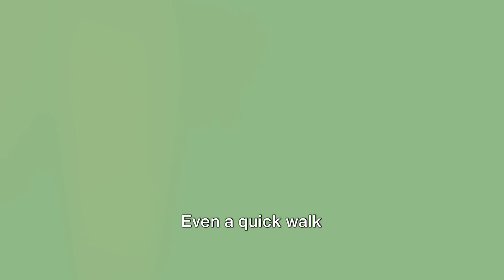No More Neck Pain: Your Daily Prevention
Preventing neck pain can be as simple as incorporating a few daily habits. Maintaining good posture, taking frequent breaks to stretch and move around, using a supportive pillow while sleeping, and avoiding prolonged periods of looking down at screens are all effective ways to prevent neck pain. By making these small adjustments to your routine, you can reduce the likelihood of experiencing discomfort and keep your neck healthy and pain-free.